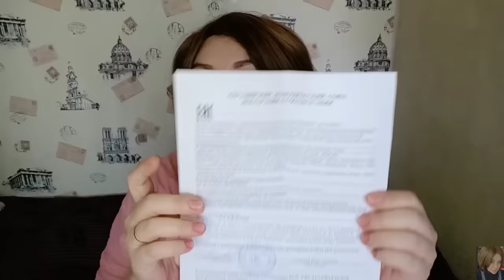АНАЛОГОВАЯ ПАРФЮМЕРИЯ ОТ PD PARIS / ТРЕТИЙ СКРИНИНГ-ТОЧНО УЗНАЛИ ПОЛ РЕБЕНКА! БЕЛЬЕ С АЛИЭКСПРЕСС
ВСЕМ ПРИВЕТ!!!
В этом видео вместе с вами распакуем посылку от Pd Paris, белье с АлиЭкспресс, сходим на третий скрининг(третье УЗИ), узнаем точно пол ребенка👨‍👩‍👧‍👧
Аналоговая парфюмерия отличного качества от Парфюм Де Пари-отменное качество и стойкость 👍🏼 От души рекомендую!
PD PARIS:
Бесплатная доставка от 2500р

БЮСТИК С АЛИ:
146,73 руб.  53%СКИДКА | Пикантные размера плюс с застежкой спереди спортивный бюстгальтер, чашечки расположены рядом, пуш-ап, Фитнес нижнее белье противоударный дышащий тренажерный зал Фитнес, пробежек, занятий йогой, автоматический выключатель Bh спортивные топы